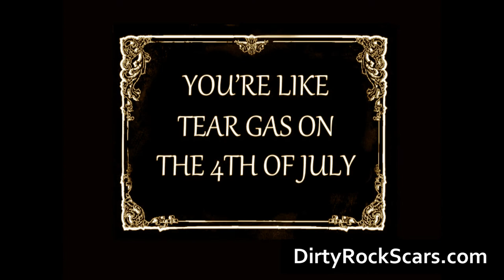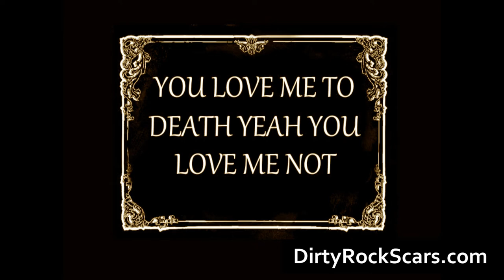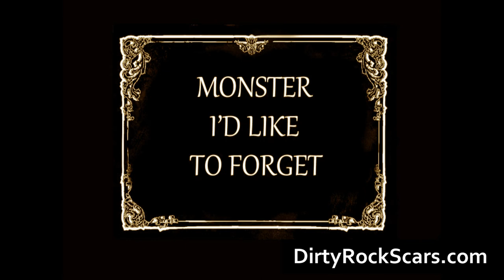"M.I.L.F. (Monster I'd Like To Forget)" - Dirty Rock Scars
From the new multi-track single due out October 13th just got in time for Halloween!